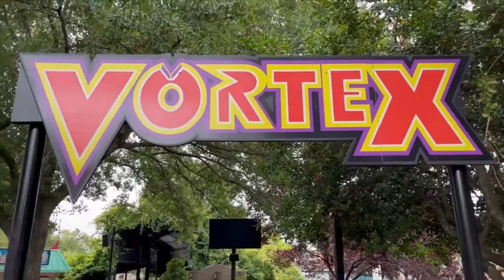Carowinds Vortex Off-Ride Footage (No Copyright)